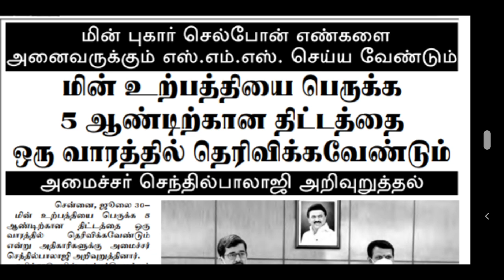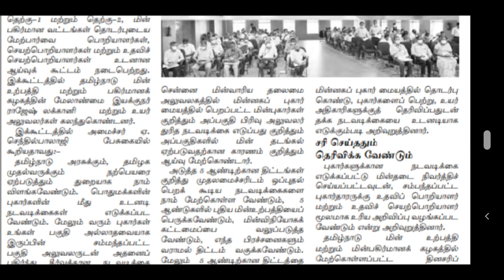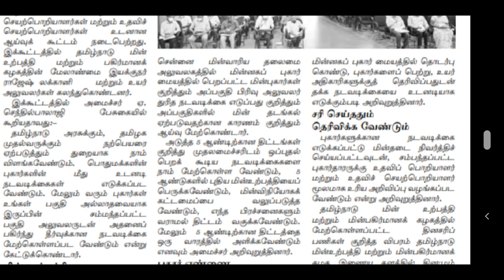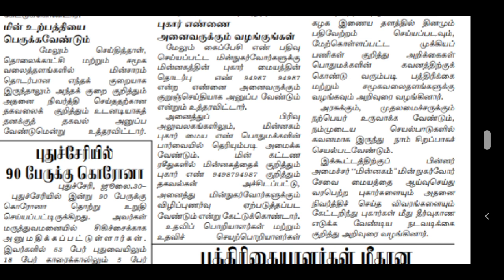TNEB | TANGEDCO | TNEB LATEST OFFICIAL UPDATES | TANGEDCO RECENT OFFICIAL UPDATES | TNEB TODAY NEWS